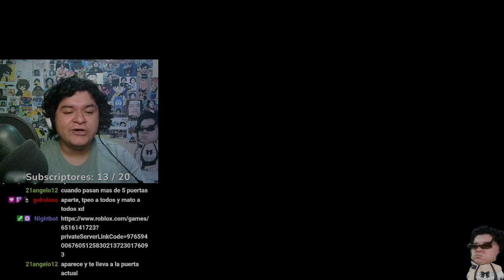SECRETO EN DOORS | ROBLOX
GLITCH ERROR DE GENERACIÓN EN DOORS

Directos en Twitch de Martes a Domingo de 3 a 8 p.m